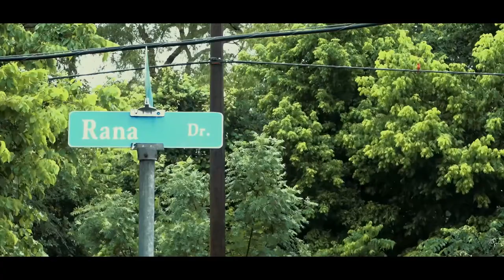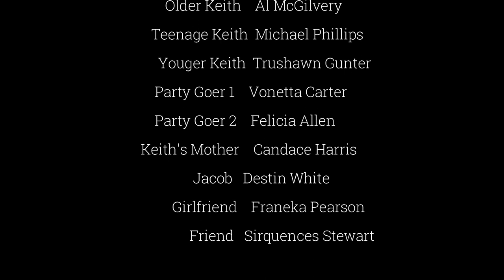The Lonely Stoner- Short Film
From day to day, Keith seems to run in into a pile of issues. Smoking the pain away never seems to help, because there’s always another one.

Starring: @al_daone1
With: @xposedimage_